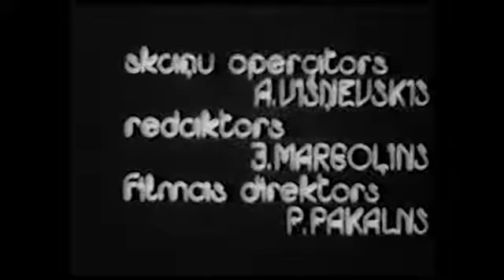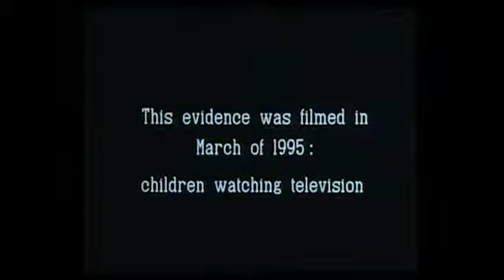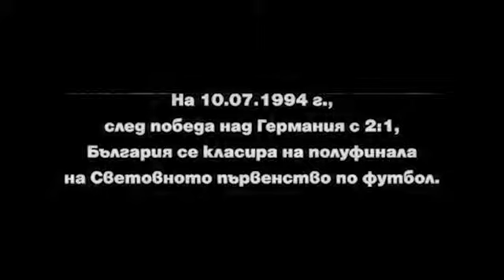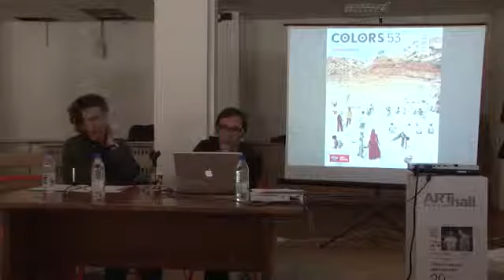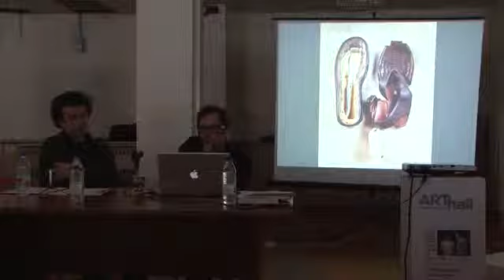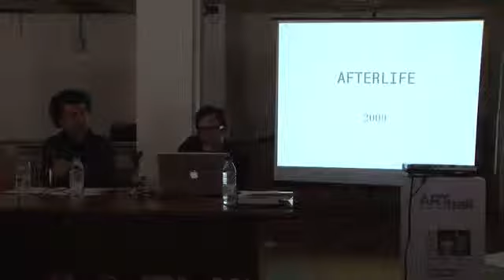Художници говорят за изкуство / Борис Мисирков и Георги Богданов (част 2)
Проект на фондация Отворени Изкуства / ВЪВЕДЕНИЕ В СЪВРЕМЕННОТО ИЗКУСТВО / ХУДОЖНИЦИ ГОВОРЯТ ЗА ИЗКУСТВО / Модератор: Вера Млечевска
20 април / „Съвременна фотография" / Борис Мисирков и Георги Богданов
платформата се осъществява с подкрепата на Vivacom Fund и Vivacom Art Hall

Project by Open Arts Foundation / INTRODUCTION TO CONTEMPORARY ART 2013
ARTISTS TALK ABOUT ART / Host: Vera Mlechevska
20 April / Contemporary Photography / Boris Misirkov and Georgi Bogdanov
with the support of Vivacom Fund and Vivacom Art Hall